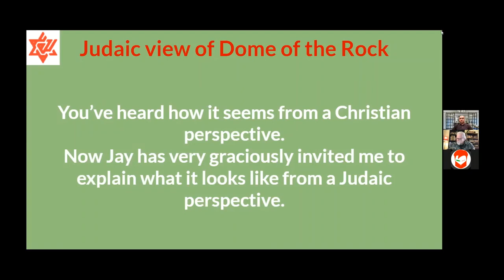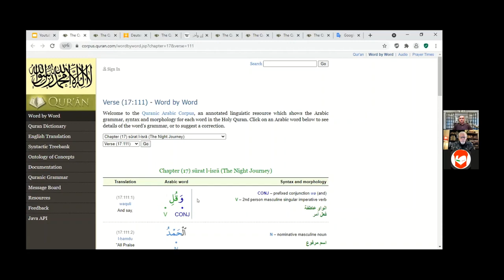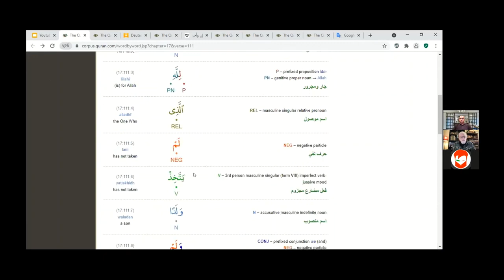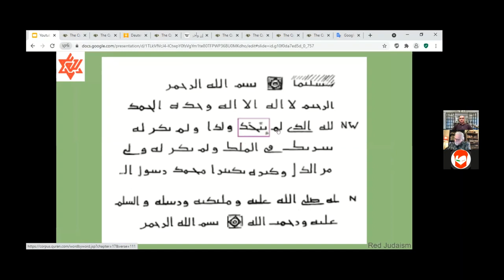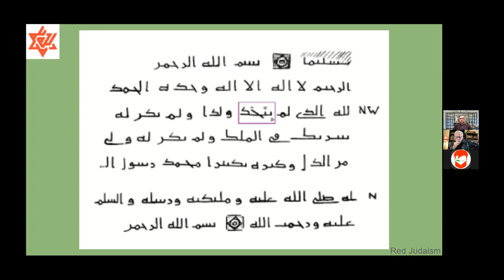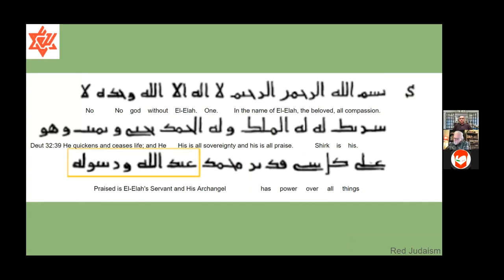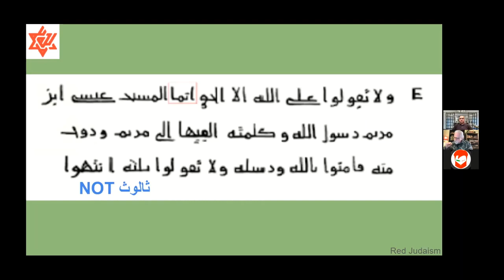123 Joe's Jewish interpretation of the Dome of the Rock! Pt 1